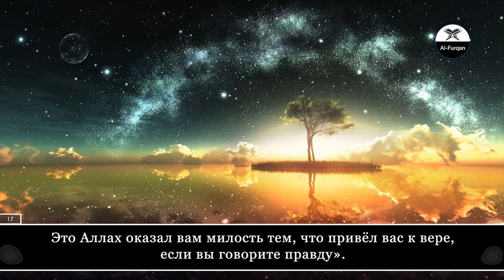Ibrahim Al Jibreen. 49 Аль-Худжурат (Комнаты)